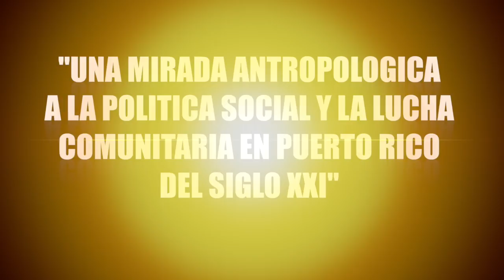Jose A. Marcano Films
Este vídeo versa sobre la pobreza